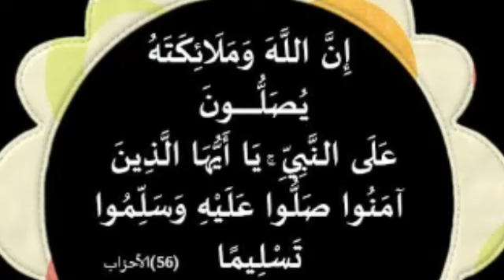تزكية النفس وتطهير الروح في رمضان أعمال تمحو الذنوب استغل رمضان لتنظيف الكتاب من كل الاوساخ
تزكية النفس وتطهير الروح أعمال تمحو الذنوب استغل رمضان لتنظيف الكتاب من كل الاوساخ